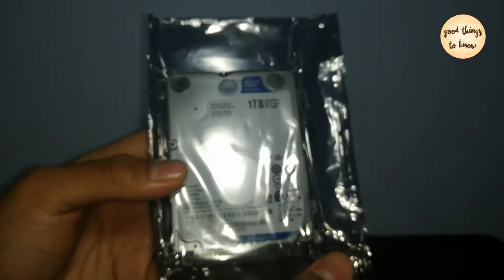Western Digital Blue 2.5in 1TB Hard Drive - Unboxing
Don't forget to give them a big like 😁👍

⏰ Timestamps ⏰
0:00 Packaging
0:12 Unboxing
0:36 The Product

i8 Wireless Mini Keyboard & Touchpad With TOP SECRET RGB Mode!

Amazing Phone Repair Tool Kits!